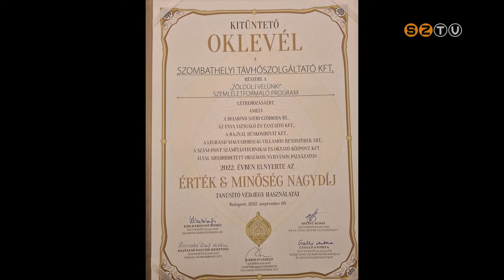Rangos díjakkal jutalmazták a Szombathelyi Távhőszolgáltató Kft. munkáját